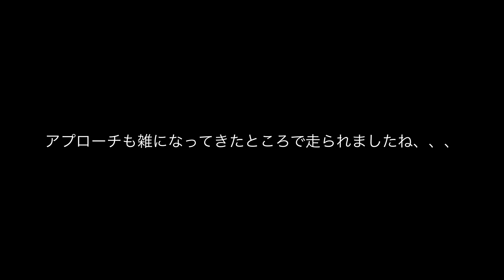2021-5/23会津渓流FlyFishing【南会津の渓で尺イワナ】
2021-5/23
今回は南会津の渓で友人とイワナ釣りです。
やらかしも多数ありましたが、シーズン3匹目の尺イワナも釣れ、短時間ではありましたが楽しむことが出来ました。

アメブロもやってますのでご訪問よろしくお願いします。
【HARUのフライフィッシングで闘病生活】
アメブロ

友人Yのラジコンちゃんねるはこちら

ティムコJストリーム703-6
SAフリークエンシートラウトDT3F
リーダーシステム18〜19㌳

【使用カメラ】
gopro hero8
外部マイクアダプター

sony hdr gw66

【動画編集】
luma fusion

【使用bgm】

タイトル：All My Shuffling